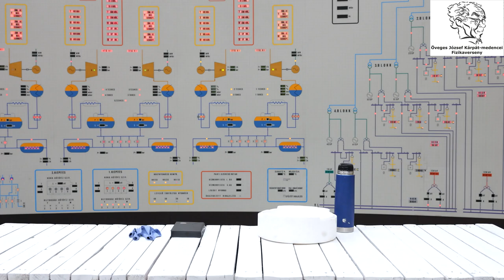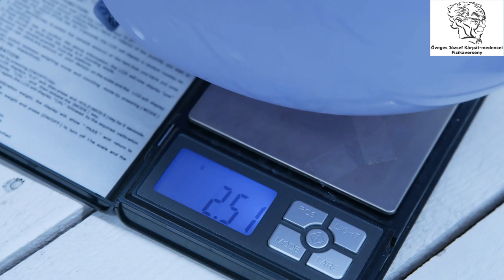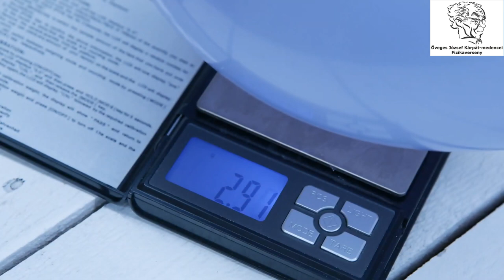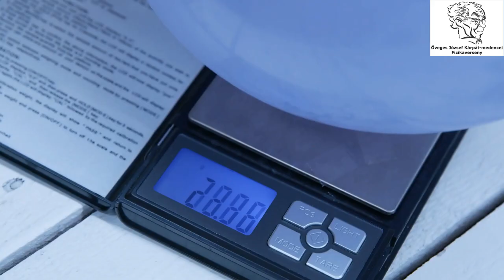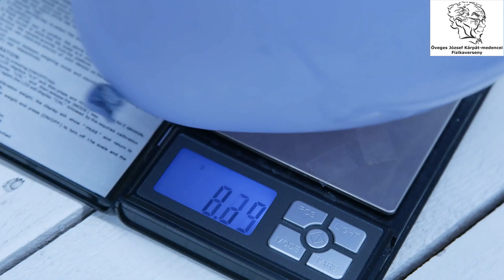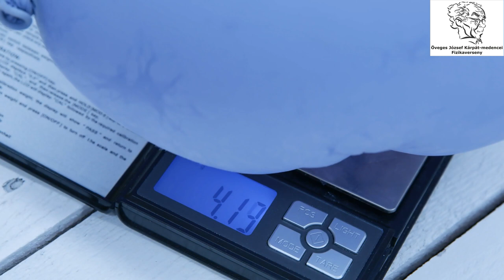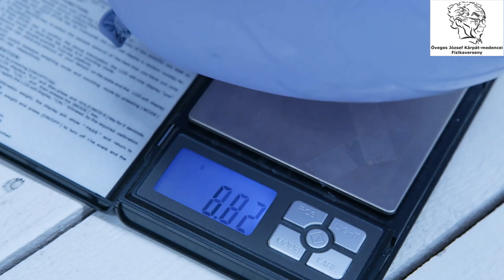ÖVEGES JÓZSEF KÁRPÁT-MEDENCEI FIZIKAVERSENY kísérletelemző feladat 2024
XXXIV. ÖVEGES JÓZSEF KÁRPÁT-MEDENCEI FIZIKAVERSENY GYŐR, 2024. MÁJUS 10-12.

Ha hidegebb, akkor nehezebb?
A bemutatott kísérletben először megmérték a közelítőleg szobahőmérsékletű, felfújt
léggömb tömegét. Miután cseppfolyós nitrogénnel leöntötték, ismét a mérlegre
helyezték a hideg (kb. – 196 °C-os hőmérsékletű) léggömböt, ekkor a mérleg jóval nagyobb
értéket jelzett, mint kezdetben. Amint melegedett a léggömb, a mért érték
fokozatosan csökkent, végül közelítőleg ugyanakkora tömeget mutatott a mérleg, mint a
kísérlet kezdetén.